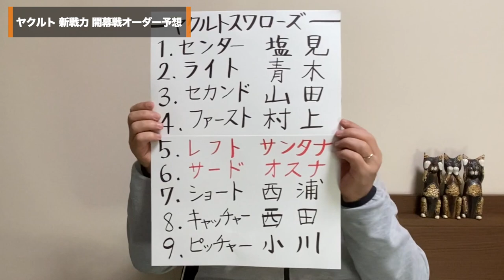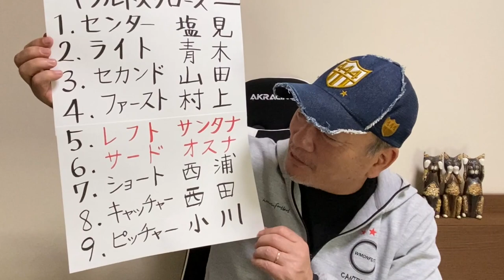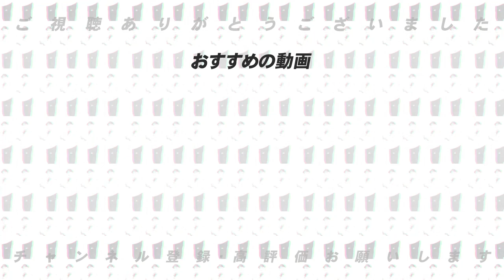【内川は開幕戦は外した方が良い…】新助っ人外国人の加入から激化するヤクルトの開幕オーダー！！